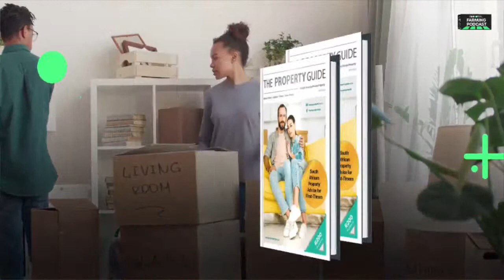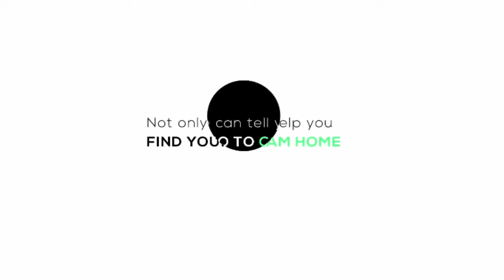REPEAT EPISODE: 2021 PROSPECTS FOR THE SOUTH AFRICAN AGRICULTURAL INDUSTRY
2021 PROSPECTS FOR THE SOUTH AFRICAN AGRICULTURAL INDUSTRY

It is quite clear that South Africa’s Agricultural Industry is resilient after managing to stay afloat throughout the rush period of COVID19 with minimal interruptions.

Join us at 8 pm as we look at the positives we can anticipate in the Agricultural Industry in the year 2021.